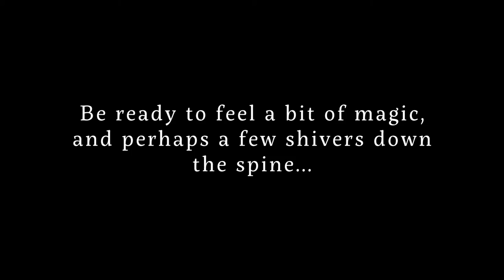Nicola Davies Shadows and Light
A series of tales that explore the deeper, darker side of our connection with the natural world. Be ready to feel a little bit of magic, and perhaps a few shivers down the spine.

Publication March 2017.

Elias Martin and The Selkie's Mate are the third and fourth to be published in a series of six books.